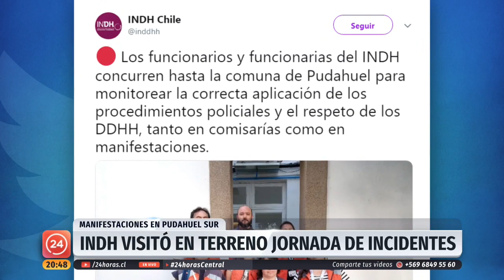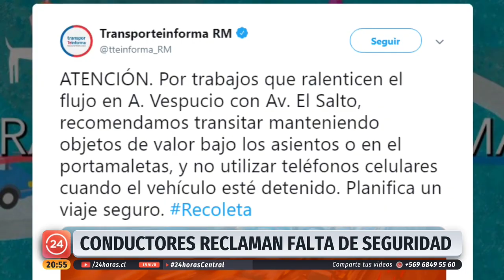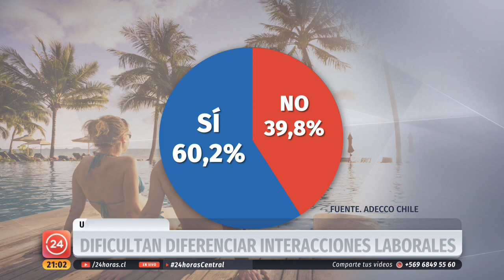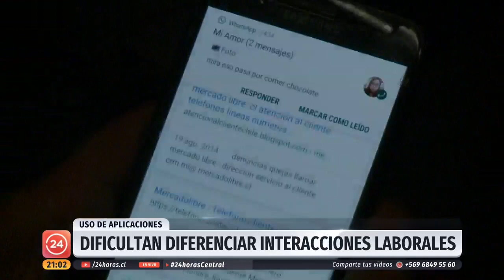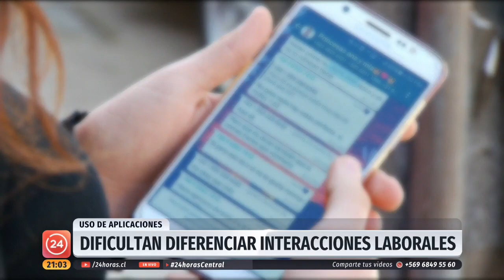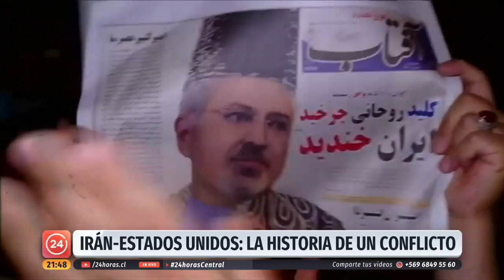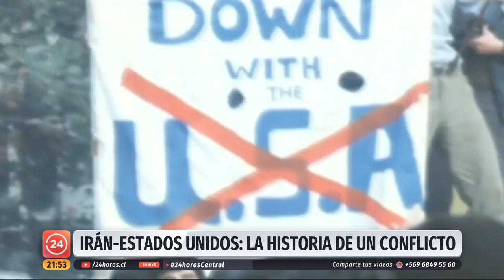24 Horas Central - Domingo 12 de enero | 24 Horas TVN Chile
Matías del Río revisó la semana de enfrentamientos y ataques registrados en Pudahuel Sur; la alta congestión vehicular en el sector El Salto por obra de construcción de la autopista Américo Vespucio Oriente; y más. Detalles en el noticiero.